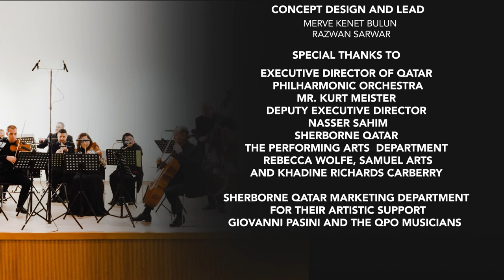"Peter and the Wolf" a collaboration between Sherborne Qatar and the Qatar Philharmonic Orchestra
Qatar Philharmonic Orchestra

Musicians
Lorena Manescu  - Violin
Tobias Gette - Violin
Merve Kenet Bulun - Viola
Kiril  Bogatyrev - Cello
Gennady  Kuritikov - Double bass
Jihoon Shin - Flute
German Diaz Blanco - Oboe
Simone  Zanacchi  - Clarinet
Yoshiko Koyama - Bassoon
Gideon Seidenberg - French horn
Dr. Alexander P.  Kamenarov - Timpani

Sherborne Qatar Pupils
Drummers
Alghala Turki Al Subaey
Nawaal Latif
Omar Al Masri
Tiara Kwamboka Osiago

Narrator
Sofia Rouzier Spinks

Characters
Peter - Henry Keefe
Cat - Zainab Mohammed
Grandfather - Oliver Mills
Bird - Noora Mohammed
J H Al Muhannadi
Duck - Shaikha Ahmed Al Naimi

Mix and Mastering Alahsas Studio
Mohamed Bakri
Concept design and lead ---
Merve Kenet Bulun
Razwan Sarwar
Special thanks to
Executive Director of Qatar

Philharmonic Orchestra

Mr. Kurt Meister

Deputy Executive Director

Nasser Sahim
Sherborne Qatar

The Performing Arts  Department
Rebecca Wolfe, Samuel Arts

and Khadine Richards Carberry

Sherborne Qatar Marketing Department
For their artistic support

Giovanni Pasini and the QPO musicians